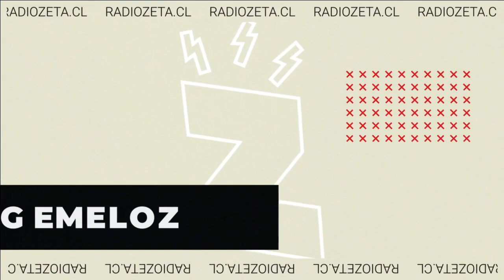Radio Zeta: GemeloZ, Estudio de adicciones y por quién vas a vota?! (25.10.21)